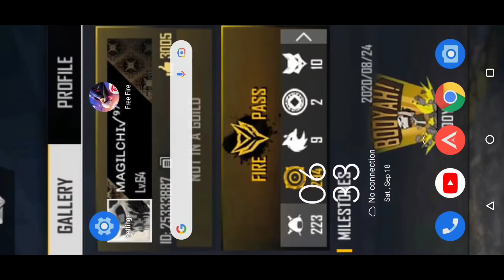TOURNAMENT KING - டா நாங்க - வெறித்தனமாக STATERGY